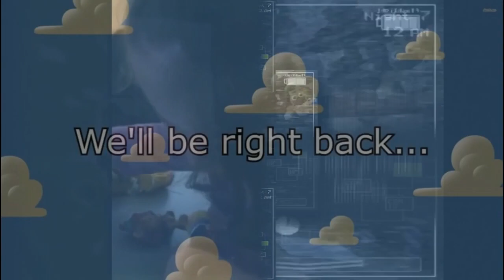K.../M.../W.../I.../B.../3.../W.../Nissan Logo History in Devil's Blast